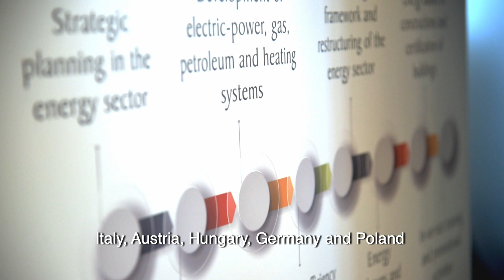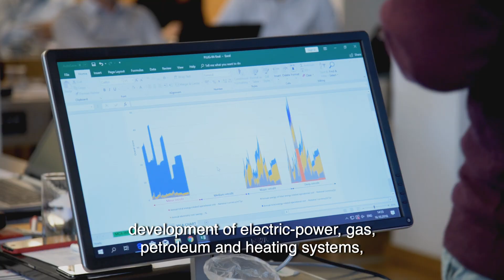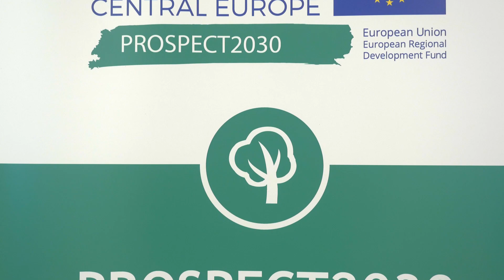PROSPECT2030 partners: EIHP - Energy Institute Hrvoje Požar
Who are PROSPECT2030 partners?

Discover the Energy Institute Hrvoje Požar (EIHP) role and how the Split-Dalmatia County will benefit from PROSPECT2030.

Video shooting: EIHP

Thanks a lot to the DHAR MEDIA team!

Locations: Split and Split-Dalmatia County